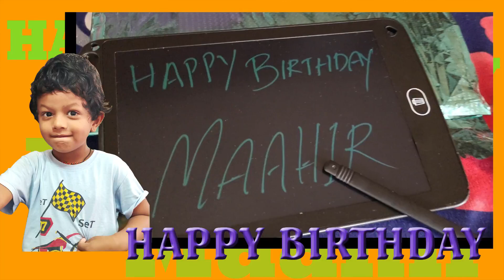Maahir Birthday Special video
Hello guys,

 This is my son Maahir Birthday video.

Video shot on iqoo z6 pro 5g